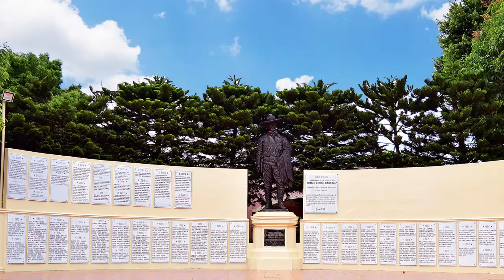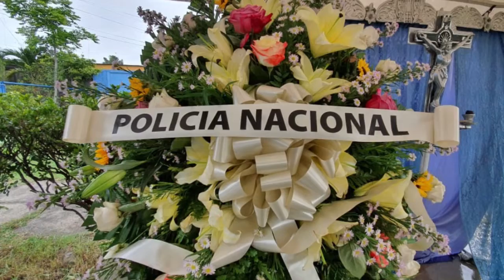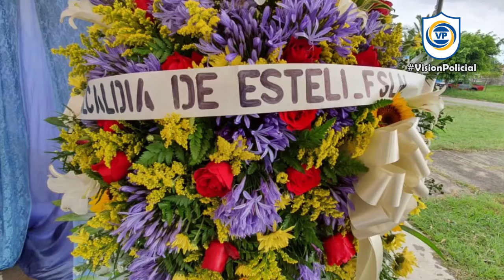Ascenso a Grado de Inspector y Condecoración al Inspector Kevin Ariel Hernández